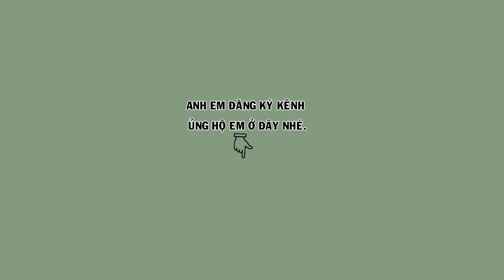Hm 3324 - Tam hoàng siêu vip 9999, chơi cánh ôm cóng hót mọi địa hình ( giá 10tr ) | Hoạt Họa Mi